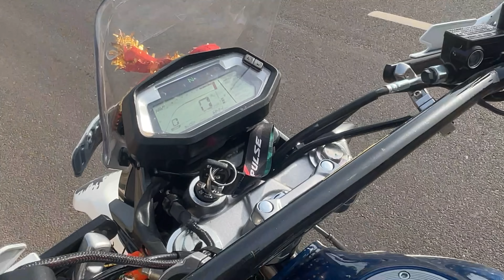😰X-pulse 4v କିଣିବା ଆଗରୁ video ଟି ଦେଖିବା ବହୁତ ଜରୁରୀ 🤬don't buy before watching this 🚨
RIDE HARD🤘🏻
RIDE SAFE✌️